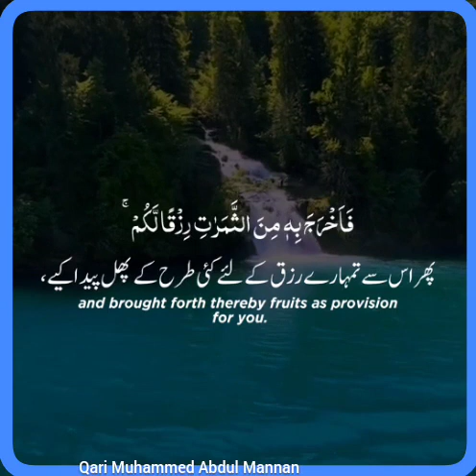June 3, 2023